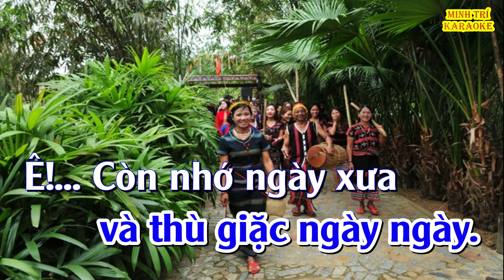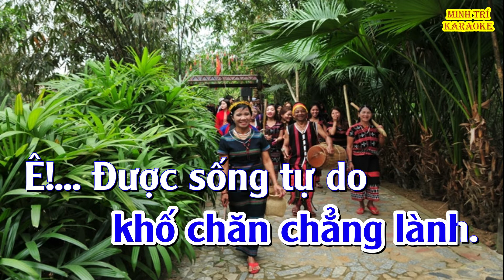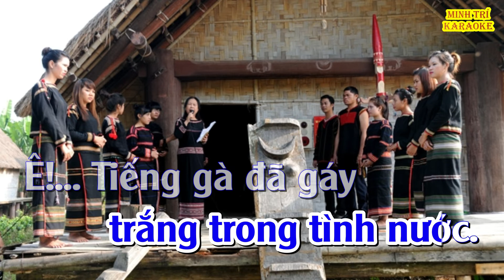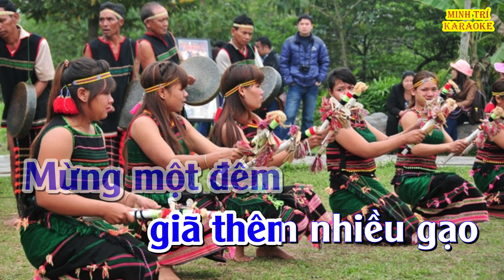[KARAOKE] TIẾNG CHÀY TRÊN SÓC BOM BO | Tone nam 2022 | Nhạc sống beat chuẩn dễ hát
Bài hát: TIẾNG CHÀY TRÊN SÓC BOM BO
Sáng tác: Xuân Hồng
Thể loại: Karaoke
Video này là video Karaoke bài hát TIẾNG CHÀY TRÊN SÓC BOM BO - Tone nam.